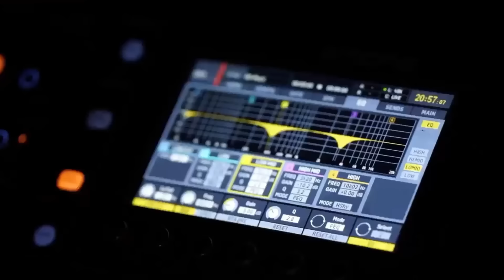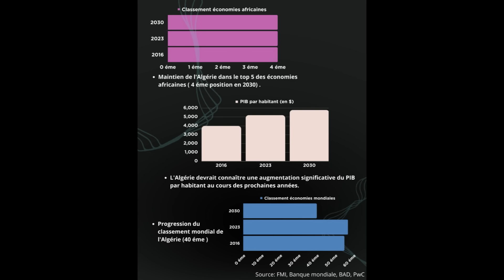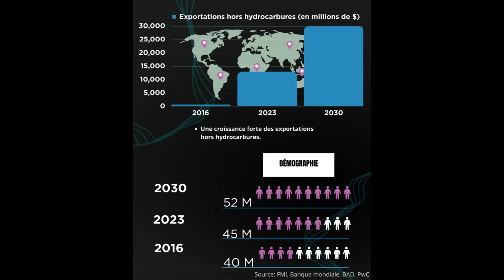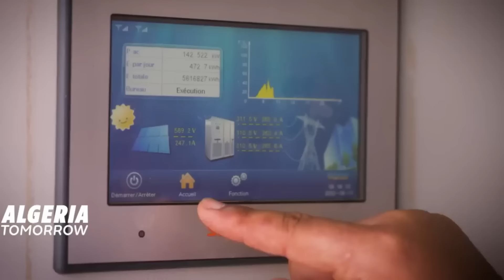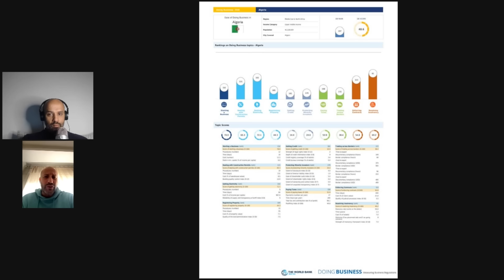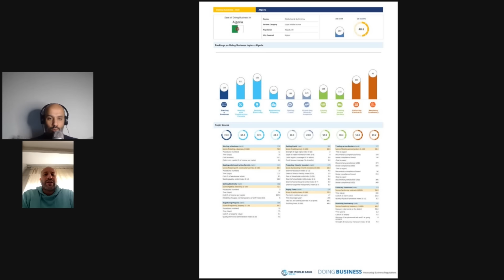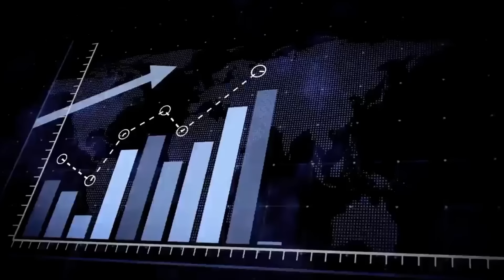L'ALGÉRIE MAINTENANT OU JAMAIS ? (ÉPISODE 3)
Pour ce 3ème épisode de la série Investir en Algérie, j'ai le plaisir de recevoir Nazim Sini, Entrepreneur et Professeur d'économie. Il  a organisé en fin d'année une conférence intitulé Algérie 2030. Il nous explique tous les défis que notre pays doit relever et comment la diaspora peut contribuer à son niveau. Il sera donc question bien sur d'économie, d'investissement, d'écologie, d'industrie, de tourisme et bien plus.

🔗 Liens Utiles :
✨ Pour être informé de l'actualité et bons plans en Algérie Rejoins le Channel Telegram privé